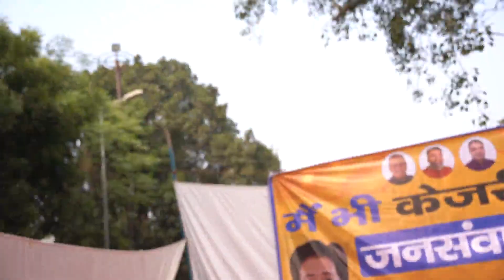Atishi ने बताया क्यों गली-गली जनसंवाद कर रही है Aam Aadmi Party?